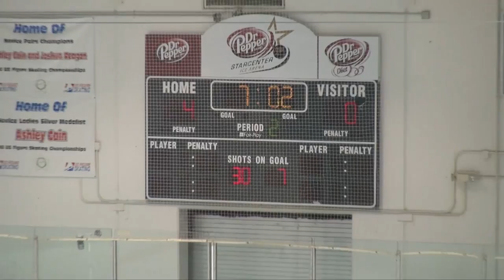Marcus Varsity Game on 2011-10-06 - 3 of 5